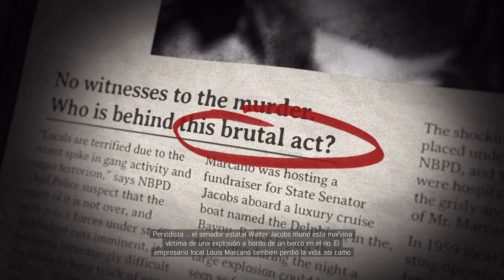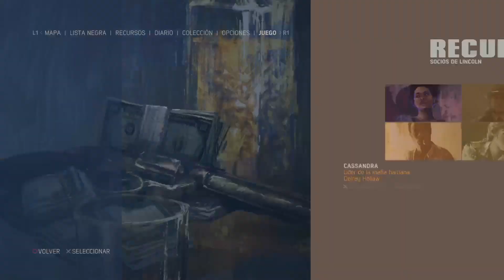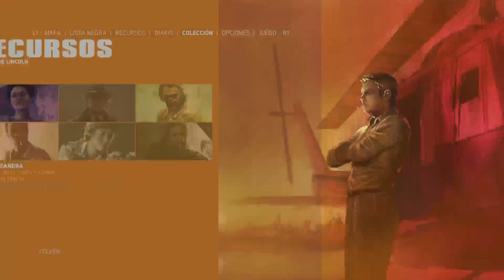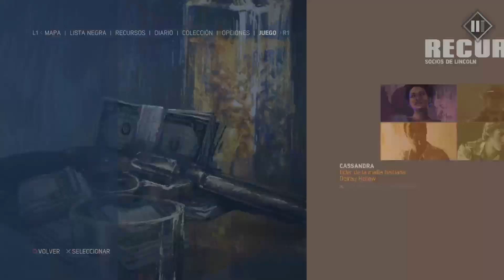Silenciamos a Tío Lou. Mafia 3 Ep. 12